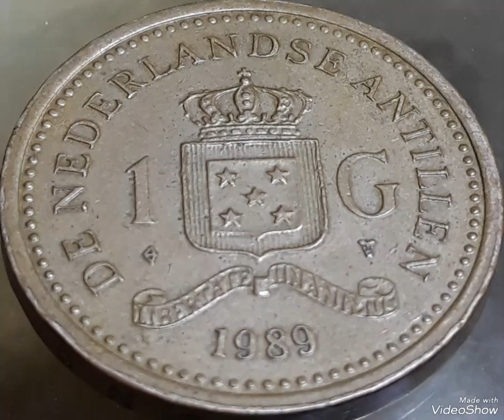Super Rare 1 Gulden Béatrix -Netherlands Antiles Coin value .